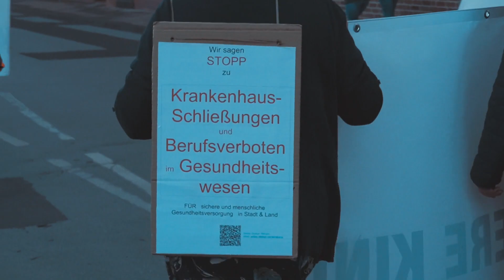DEMO in VIERSEN am 07.10.2022 | Gespräche mit Russland verboten! | Frieden. Freiheit.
Viersen trifft sich jeden zweiten Freitag um 18:00 Uhr am Rathausmarkt zu einer friedlichen Demonstration mit Spaziergang für Frieden, Freiheit & Selbstbestimmung! Die Demonstrationen finden immer in geraden Wochen statt. Dementsprechend findet die nächste Demo in Viersen am Freitag, den 21. Oktober 2022 statt. Schließt euch an!

Der Präsident der Ukraine Wolodymyr Selenskyj hat neben zahlreichen Forderungen an Deutschland, Europa und der restlichen Welt noch einiges mehr zu bieten. In den vergangenen Tagen wurden Gespräche mit Russland per Gesetz verboten. Damit ist ein Frieden in diesem Konflikt nahezu ausgeschlossen. Desweiteren forderte Selenskyj in einem Video, dass die NATO einen Präventivschlag ausführen sollte. Das ist ein Skandal! Die NATO ist ein Verteidigungsbündnis und die Ukraine ist kein Teil der NATO! Sollte die NATO seiner Forderung nachkommen (was ich mir persönlich nicht vorstellen kann), würden wir uns sofort in den dritten Weltkrieg katapultieren!

Das Ausliefern von Waffen hat in keinem Gebiet der Welt jemals zu Frieden geführt. Für den Frieden ist es zwingend notwendig, dass beide Parteien (Selenskyj und Putin) intensive Gespräche miteinander führen. Waffenlieferungen sorgen lediglich für steigende Aktienkurse (u.a. bei Rheinmetall)! "Frieden schaffen ohne Waffen" lautet das einzige Motto in diesem Konflikt!

Anmerkung in eigener Sache: Die Qualität wird langsam wieder besser und der Umgang mit der Kamera wird mir langsam vertrauter. In den zukünftigen Videos werde ich immer wieder mal mit den Einstellungen herum spielen.

QUELLEN:
[MUSIK] Roman P - Time to Go
[1] Krieg gegen die Ukraine: Kiew lehnt Gespräche mit Putin ab (ARD Mediathek):